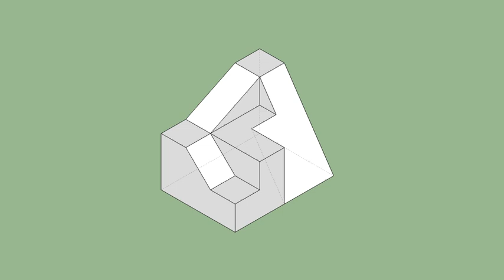育才出版-基礎圖學空間感練習本-第041頁第246題